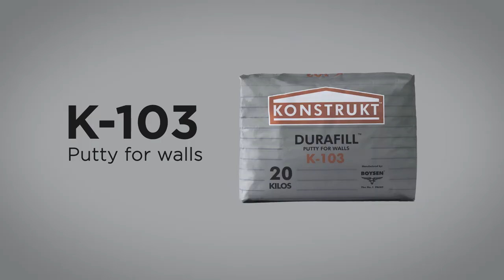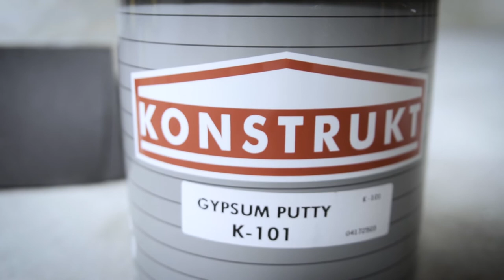How to Apply: Konstrukt Durafill K-103 Fast-Setting Gypsum Compound and K-101 Gypsum Putty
Specially formulated for use on Gypsum Boards, our Konstrukt Durafill System is your partner in preparing  your drywalls prior to painting. Patch drywall holes and joints at least 3mm wide using Konstrukt Durafill K-103 Fast-Setting Gypsum Compound then apply a finishing layer of Konstrukt Durafill K-101 Gypsum Putty for minimal shrinkage, better crack resistance, excellent sandability, and paint compatibility.

Learn more about these products and the Konstrukt advantage through this instructional video!